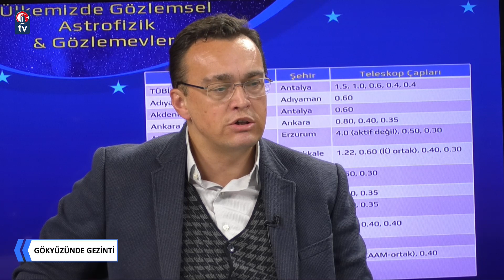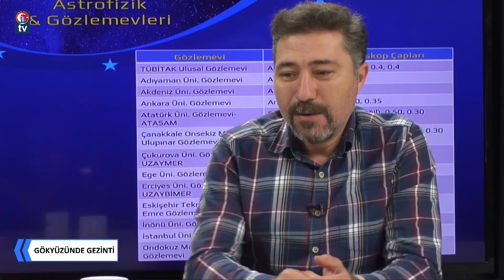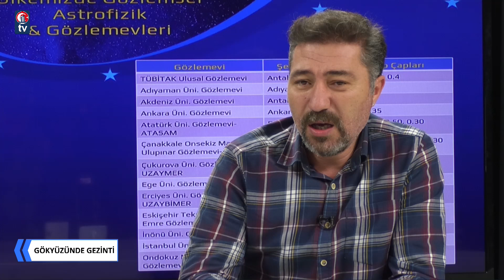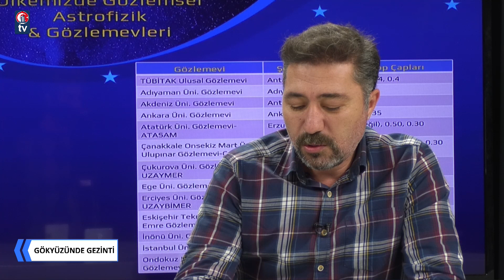Gökyüzünde Gezinti 2. Bölüm - Dr. Mehmet Tüysüz - Gözlemevleri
Gözlemevleri, Dünya'dan Evrene açılan pencerelerdir.
Gözlemevlerindeki teleskoplar ve alıcılar, evrende farklı uzaklıklarda bulunan gökadalar,
yıldızlar, gezegenler ve diğer gökcisimlerinden gelen ışık demetlerini toplayıp
kaydetmemizi sağlar. Böylece, evrendeki cisimlerin yapısını ve evrenin kendisini anlamak üzere yol alırız.
ÇOMÜ Ulupınar Gözlemevi ve ülkemizdeki diğer gözlemevleri, gözlemsel astronomi araştırmalarının yapıldığı
önemli laboratuvarlardır. Gözlemevleri aynı zamanda gerçekleştirilen gözlem etkinlikleriyle,
araştırmacıların gökyüzü meraklıları ile bir araya gelip gökyüzünde gezindikleri bilim-toplum buluşma alanlarıdır.